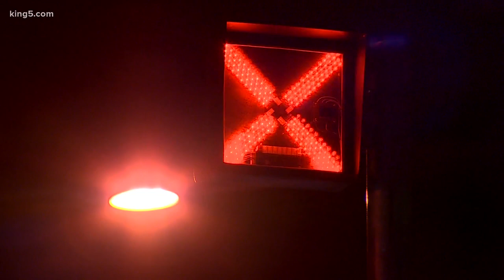Amtrak tests trains at Point Defiance Bypass, 3 years after deadly derailment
Amtrak is hoping to have passengers riding on these tracks again by late summer or early fall. New safety measures are in place since December 2017, when the first passenger train on the newly opened track derailed.